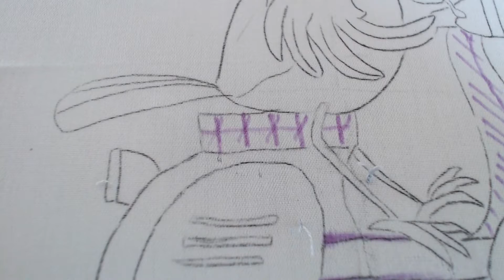Long and short Stitch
การปักสั้นยาวที่เราเรียกกัน จะเป็นการปักสั้นสลับยาว ความสั้นยาวของฝีเข็มนั้น เราต้องดูงานเขาค่ะ เช่น เดือนกำลังรูปนกขี่มอเตอร์ไซค์ เดือนใช้ไหมเบอร์เบอร์ 25 สามเส้น ผ้า cotton เนื้อละเอียด ดังนั้นงานเดือนค่อนข้างจะละเอียด เดือนจึงปักฝีเข็มเล็ก แต่ถ้ากรณี ปักรูปแมวที่เห็นในคลิปนั้น เดือนใช้ไหมขนเกาะ ผ้าลินินเนื้อหยาย เดือนจะปักฝีเข็มใหญ่ เพื่อให้เหมาะกับรูปภาพและงาน

ฉนั้นการปักเราต้องคำนวณฝีการปักผ้าเองค่ะ การปักสั้นยาว ถ้าจะให้เนียนต้องไม่เห็นช่องว่างระหว่างรอยต่อของฝีเข็ม หรือจะมองไม่เห็นผ้าลักษณะการปักลายนี้ นิยมใช้การปักระบายสี เป็นการปักทึกไล่โทนสี ปักภาพเสมือนจริงๆ จะนิยมใช้ลายนี้ค่ะ

ถ้าท่านชอบการนำเสนอของเดือนก็สามารถ กดไลนด์ กดติดตาม Subscribe เพื่อเป็นกำลังใจให้เดือนได้ทำคลิปต่อๆ ไปนะคะ

หรือจะเข้าไปเยี่ยมชมภาพที่เพจของเราได้ที่ @แบ่งปัน แบ่งรัก Fun Needlework

 ขอบคุณทุกท่านที่ติดตามค่ะ